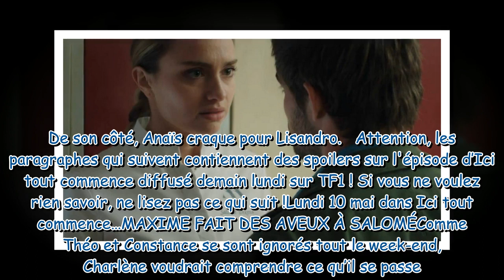Ici tout commence ce qui vous attend dans l'épisode 136 du lundi 10 mai 2021 SPOILERS